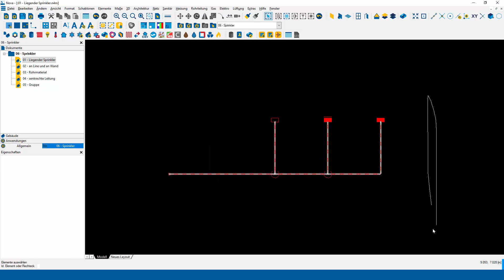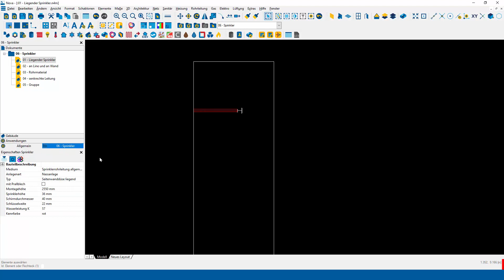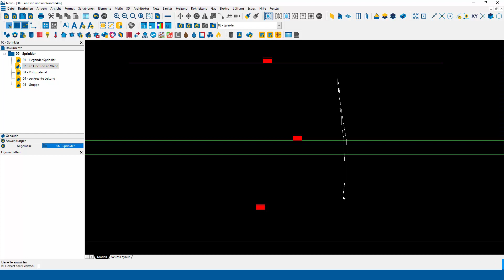006 - 01 - NeuesIN zur Version 16-2 - Sprinkler - liegender Sprinkler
In diesem Video zeigen wir Informationen zur Version 16-2 der Trimble Nova.